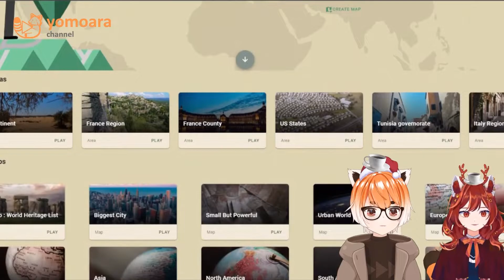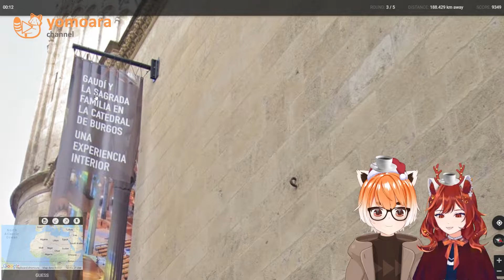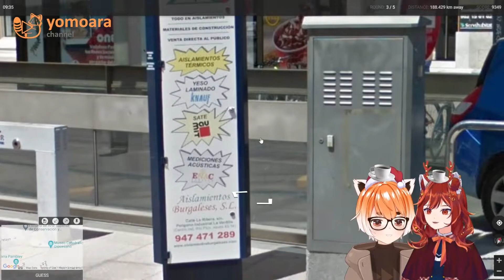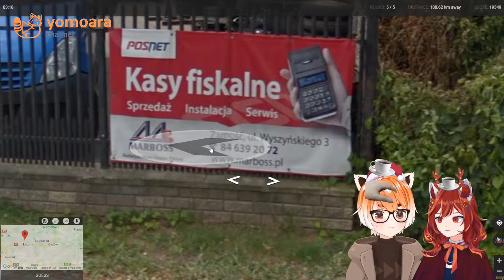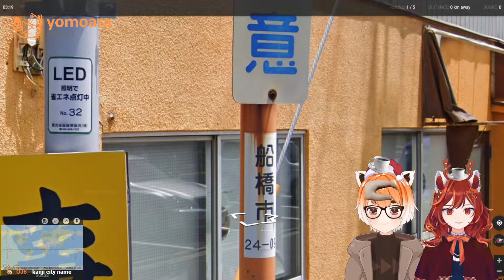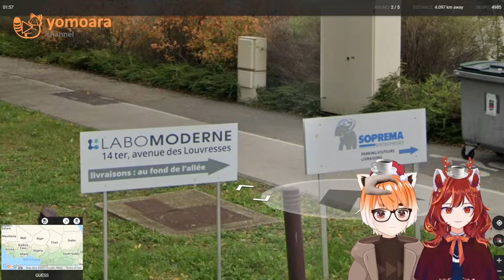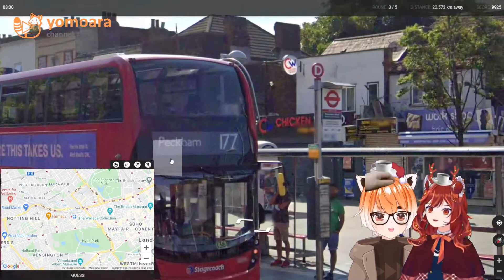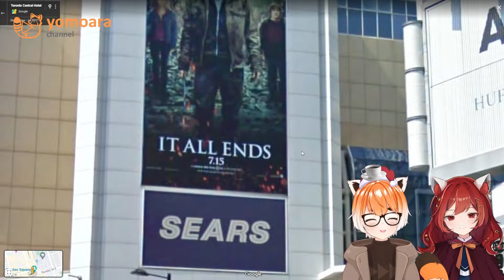Unesco World Heritage and Toronno - Red panda friends lost in your city Season 1 Episode 8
Featuring Solfira
Red panda friends trying to figure out geography by playing Geoguessr, while talking about things that may or may not be related to the place.
An authentic experience if you want to be lost with us.